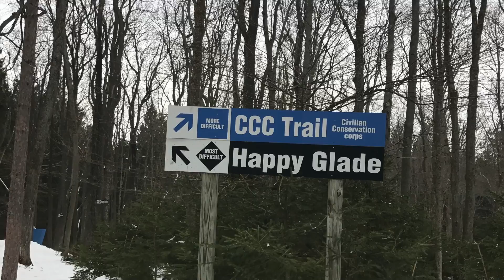Holiday Valley 2017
Looking for golden chairs, the NCT and blue blazes, mardi gras beads and bras and telephones hanging from trees, and into the forest I go - to lose my mind and find my soul!

Mardis Gras, Tannenbaum, and Yodeler lifts & Mistletoe trail.